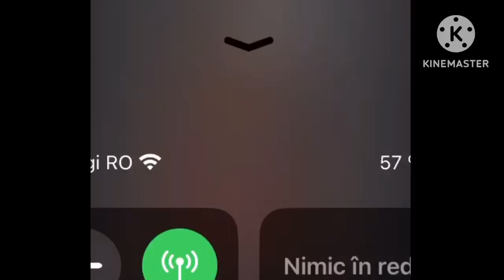MIBU 25 phases